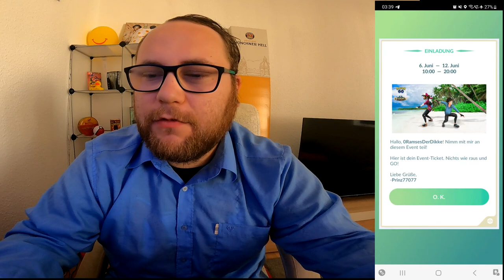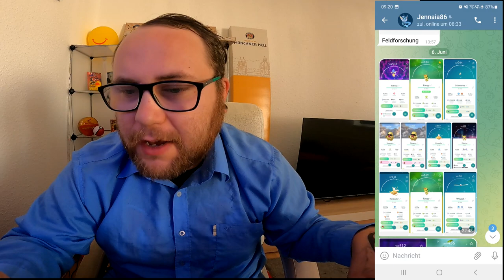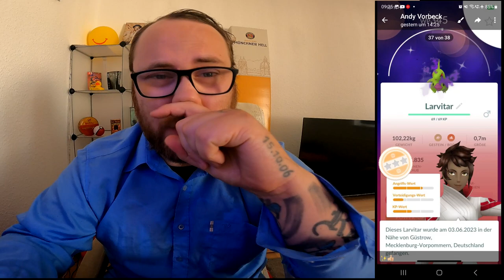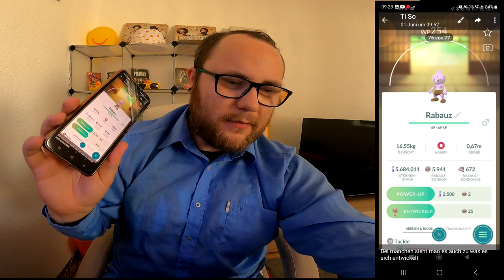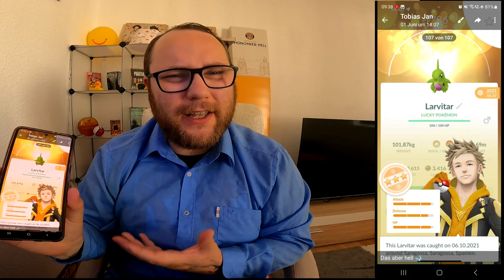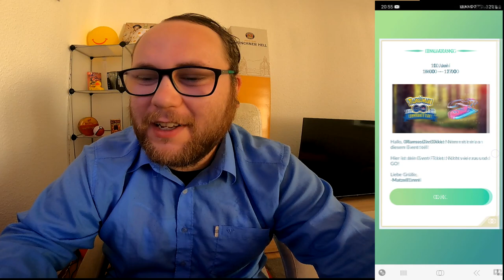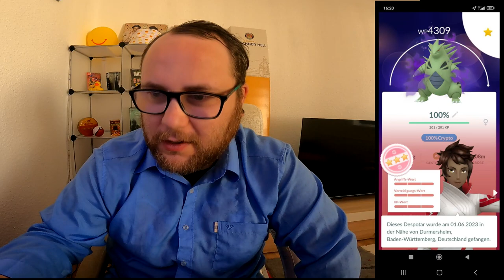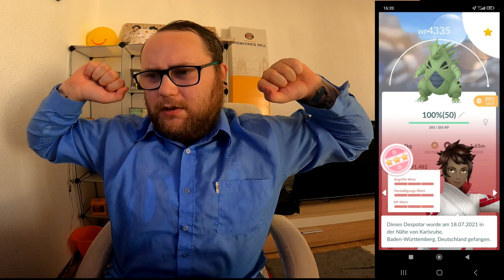Raid Am Mittwoch Vol. 241 (Highlights & Schocker) | Pokémon GO Deutsch # 2510